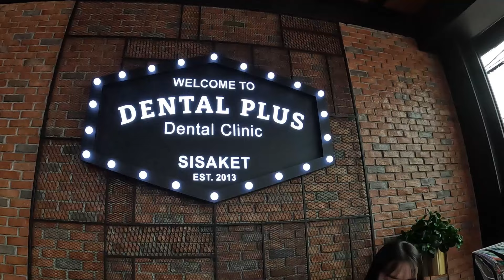Le Olimpiadi dei diversi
▬ Questo canale ▬▬▬▬▬▬▬▬▬▬▬▬

Ciao belli e brutti!

Occhio al cattivo del computer! Sono Nicozilla e sono qui per portare il caos (il buono, ovviamente) nel tuo mondo digitale! Se stai leggendo questa newsletter, allora sei già a metà strada per unirti alla squadra dei cacciatori di contenuti esclusivi e sconti imperdibili!

Nel mio regno di pixel e bytes, ogni iscritto diventa un alleato nella lotta per ottenere accesso privilegiato ai contenuti più epici e agli sconti più incredibili. Immagina di poter sbloccare video inediti, dietro le quinte, e di accedere a informazioni riservate prima che il resto del mondo digitale possa dire "game over"!

Ma aspetta, c'è di più! Non solo riceverai accesso prioritario a contenuti esclusivi, ma avrai anche la possibilità di ottenere sconti speciali su merch unico nel suo genere, progettato appositamente per gli abbonati di Nicozilla.

Sei pronto a entrare nel mio regno digitale? Diventa parte della famiglia Nicozilla e preparati a vivere avventure epiche che solo i veri cacciatori di contenuti possono affrontare!

Nei miei video parlo delle differenze culturali tra l'Asia e l'Europa, delle cose che mi piacciono e non mi piacciono. Ti do il benvenuto per unirti alla conversazione e condividere le tue esperienze con me. Grazie :) I miei contenuti saranno vari e cercherò di rendere divertente ogni momento che trascorriamo.

▬ Social media ▬▬▬▬▬▬▬▬▬▬▬▬▬▬▬